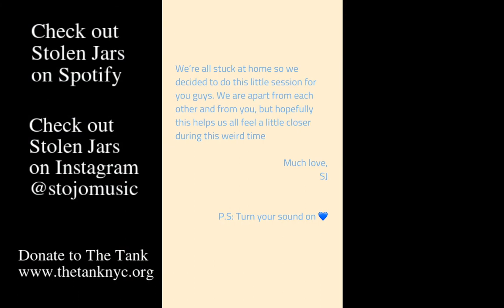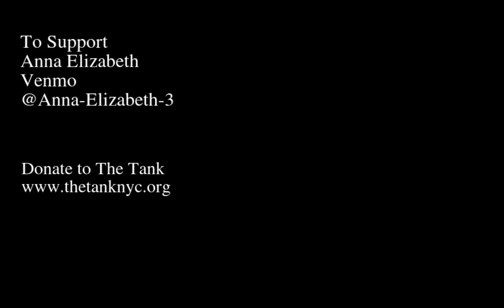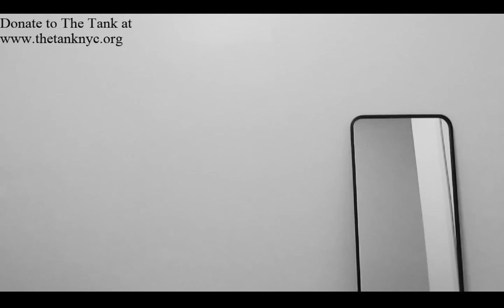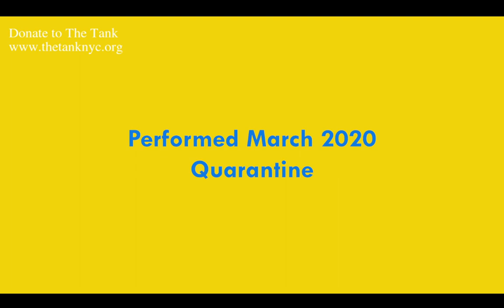CyberTank - Week Three - How can we create music through distance?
We have been presented with a challenge to re-examine t h e a t r i c a l i t y – aka, we have been gifted an opportunity to grow and choose community over despair. How has theater existed as a western and ableist institution, and how can we expand it to mean a space that is accessible and communal both during and beyond the pandemic?

Welcome to CyberTank, an e-home for e-merging artists.
A weekly, remote, multidisciplinary, variety arts gathering open to all.

Hosted by Kate Walenta

Featuring:
Deby Xiadani
Stolen Jars
Yael Haskal
Anna Elizabeth
Caroline Knight
Moti Margolin
Emily Perkins-Margolin

Tuning in? Help The Tank keep on Tankin' with a $5 donation!

Can't digitally make it? That's okay! There will be plenty more where that came from. You can always see full past shows here and other Tank digital content here.